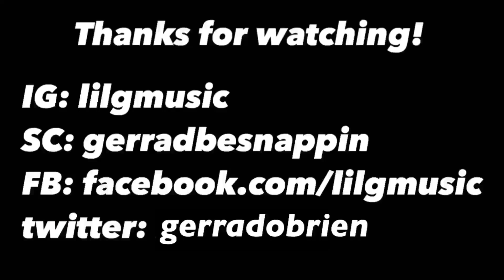BONUS SUGGESTION: Arctic Monkeys - Whatever People Say I Am, That’s What I’m Not // ALBUM REACTION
WE BACK BAYBEEEE!!!

The album that started it all! Flawless debut album, if I do say so myself.